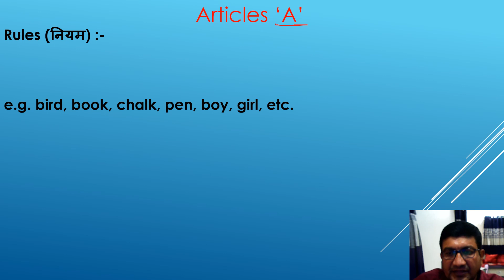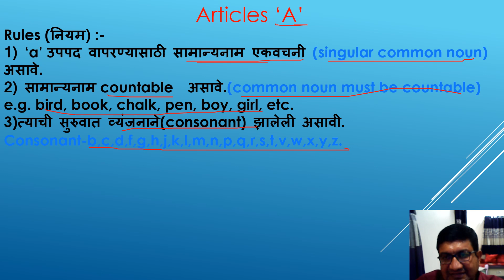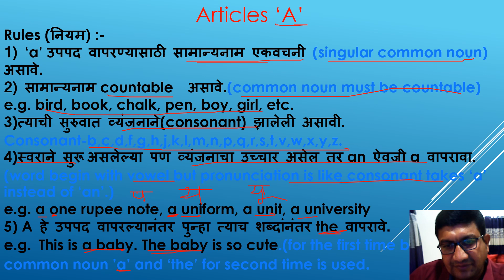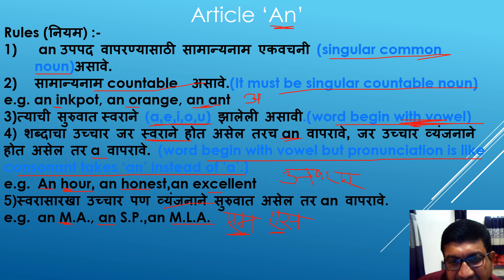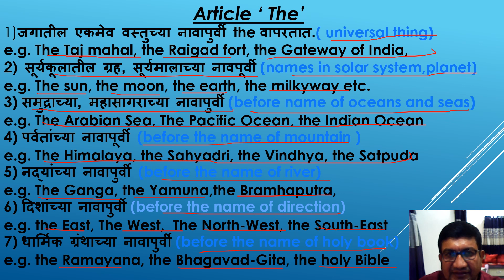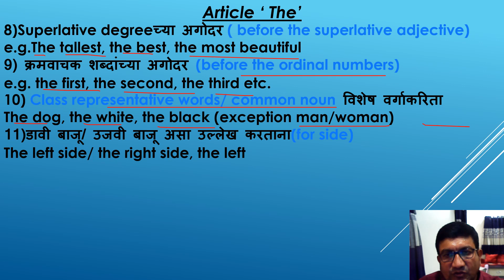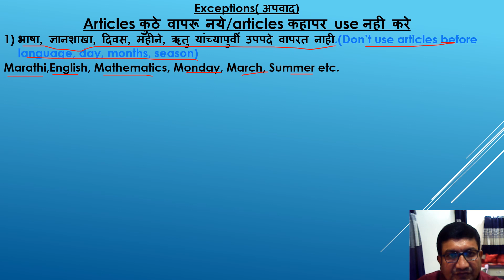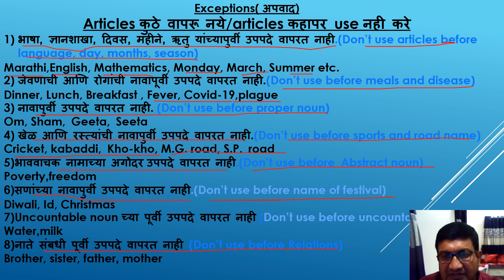Articles ( A,an, theकुठे वापरतात/कहा use kare?)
Rules where to use articles? where not?